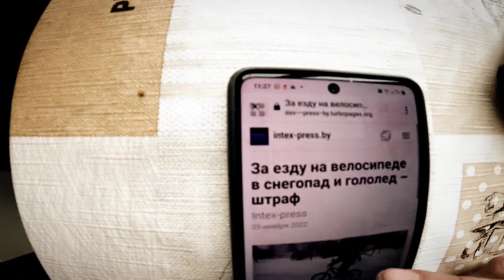Зима Ездить или нет, на велосипеде?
Пешеходы, водители возмущаются, сколько можно? Ведь им запрещено, а они все едут и едут. Разбираемся